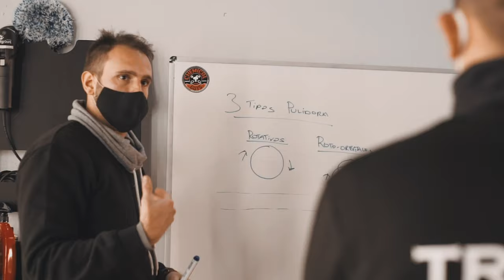Curso de Detailing de Coches - Entrenamiento de Detailing de Coches - DetailPark.com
En nuestra escuela de Detailing, realizamos un curso de detailing realizado a medida. Puedes ver información de nuestros cursos en: nuestra pagina web

En Detail Park, aprenderás todos los procesos de limpieza y detallado en un entorno real, dentro de la actividad normal de un taller especializado y siempre con la máxima calidad de formación donde los propios instructores estarán junto a ti para explicarte cada uno de los pasos que se realizan.

▶️ Para más información de todos nuestros servicios por favor visita nuestra pagina web

Nuestros productos:
▶️ Pulido y Detallado de Coches: El detallado y pulido de coche es un proceso complejo y lento donde se realizan una serie de acciones sobre la carrocería y otros elementos del vehículo.

▶️ Tratamientos Cerámicos: Un tratamiento cerámico te otorgará protección duradera y un acabado visual impresionante, proporcionando un brillo y un efecto espejo envidiable. Para mas información

▶️ Tratamientos de Cera y Sellado: Es una buena táctica para mantener en buen estado la pintura. Para mas información

▶️ Restauración y Personalización: La restauración de coches busca devolver el vehículo o más específicamente partes del mismo a su estado inicial o anterior, la personalización de coches y motos persigue colocar detalles únicos.

▶️ Car Wrapping & Vinilado de Coches: Vinilamos vehículos, desde automóviles y camionetas hasta autobuses, aviones y cualquier cosa intermedia. Respaldamos este compromiso con una garantía generosa que se adapta a cada proyecto, colocándolo a usted, el cliente, en primer lugar.

▶️ Paint Protection Film - Laminas de Protección: Estas láminas de protección ayudan a proteger de micro impactos físicos sobre la carrocería, abrasiones y contaminación, entre otros, rotegiendolo de arañazos superficiales, alquitrán y pinturas, entre otros, asegurando la inversión del vehículo.

▶️ ¿Quieres aprender detailing? ¡Haz Nuestro Curso En Nuestras Instalaciones!

🔥 ¿Quieres más contenido de Detailing? 🔥

Servimos toda España y tenemos talleres en Alicante y Marbella
Cercanías que también servimos: Valencia, Murcia, Albacete, Málaga, Sevilla, Córdoba y otras.

¿Tienes alguna duda o inquietud que te podamos ayudar, no dudes en hacérnoslo saber en los comentarios!

Sobre nosotros:
En Detail Park, somos un equipo de personas en constante aprendizaje y amantes del motor y el detailing. Tenemos claro que la calidad sale de esta pasión.

Descargo de responsabilidad: no aceptamos ninguna responsabilidad por cualquier pérdida o daño en el que se incurra debido a que usted actúa o no actúa como resultado de leer cualquiera de nuestras publicaciones.

Aviso de derechos de autor: este video y nuestro canal de YouTube contienen secuencias de vídeo clips, diálogos, música e imágenes que son propiedad de Detail Park.